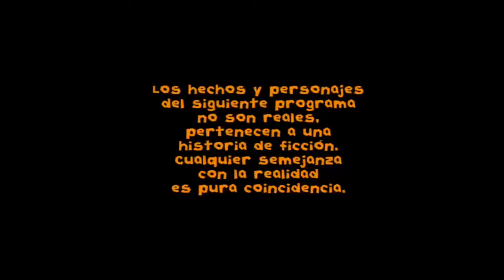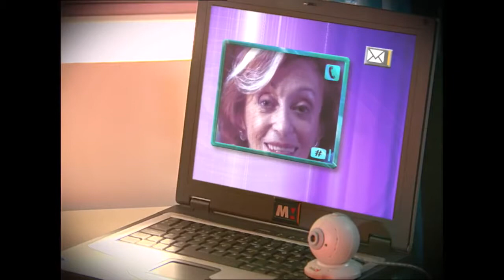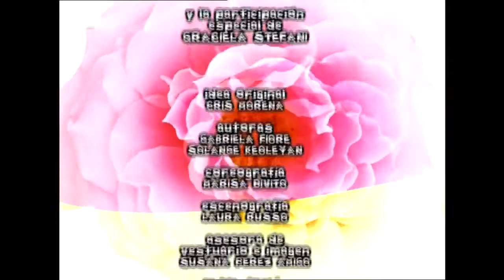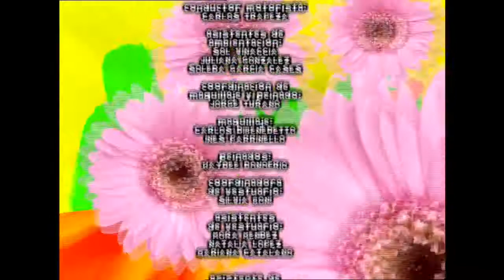Floricienta Temporada 1 Capitulo 36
Malala “confiesa” que la del gato fue ella, pero se contradice. Fede cree que está loca. Flor no se irá. Maia se ratea con Valen. La fiesta en un impasse. Llegan .

Nilda no oyó nada. Delfi shockeada. Fede acusa a Flor de alentar a Maia con el aro. Tomás y Dominique vuelven descompuestos del cole. Delfi debe cuidarlos.